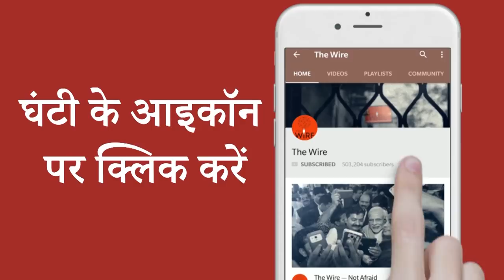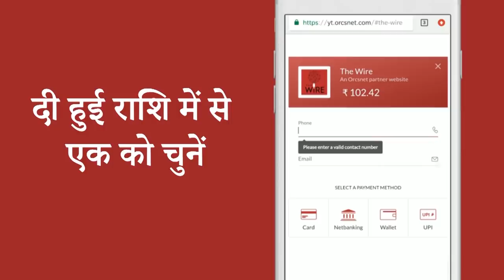A Step Towards Social Justice: Says Tribal Woman Appointed as Vice-Chancellor I Arfa Khanum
प्रोफेसर सोना झरिया मिंज को सिदो कान्हू मुर्मू विश्वविद्यालय का नया कुलपति नियुक्त किया गया है. झारखंड के राज्यपाल सह कुलाधिपति द्रौपदी मुर्मू ने राज्य के चार विश्वविद्यालयों में कुलपति और प्रतिकुलपति की नियुक्ति की हैं. एक जनजाति वर्ग की महिला को कुलपति बनाया जाना वाकई गर्व की बात हैं. डॉ सोना झरिया मिंज सिदो कान्हू विवि दुमका की कुलपति बनाई गई हैं. वे जेएनयू दिल्ली में प्रोफेसर हैं. प्रो. सोनाझरिया मिंज जेएनयू में स्कूल ऑफ कम्प्यूटर एंड सिस्टम्स साइंसेज में प्रोफेसर पद पर कार्यरत हैं. प्रो. सोनाझरिया मिंज से विस्तार से बात की द वायर की सीनियर एडिटर आरफ़ा ख़ानम शेरवानी ने.